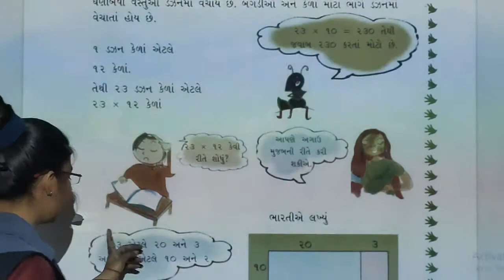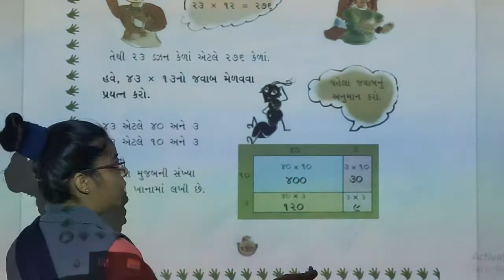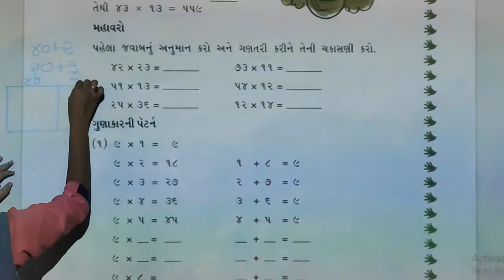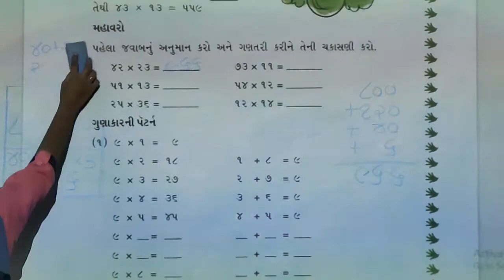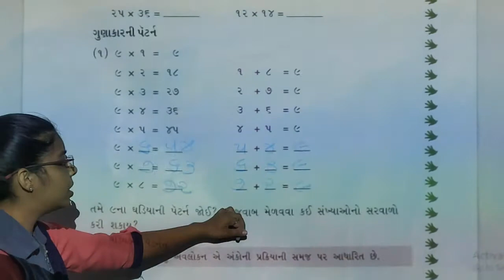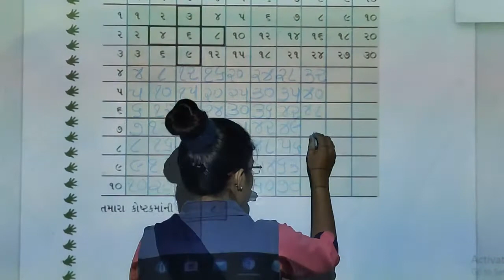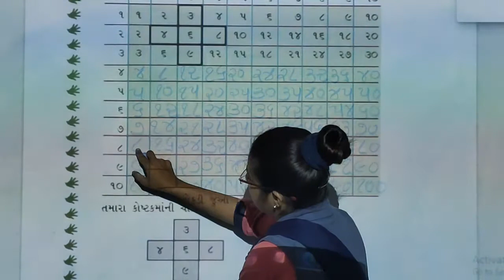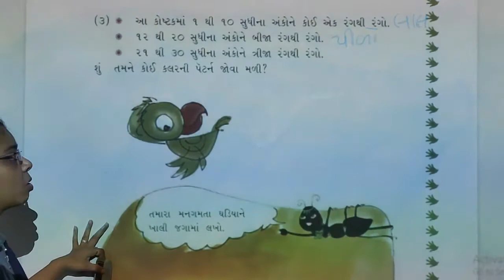STD-3 SEM-2 MATHS CH-9 TEXTBOOK PART-3